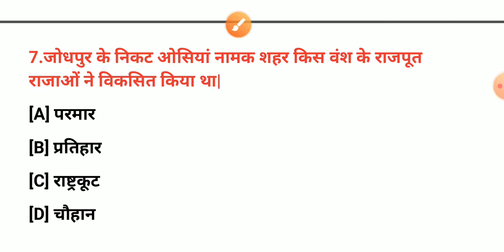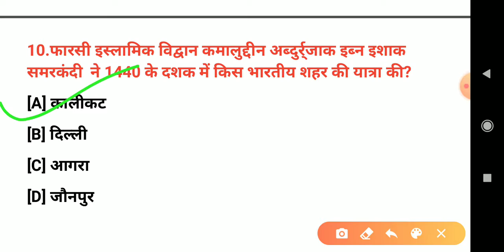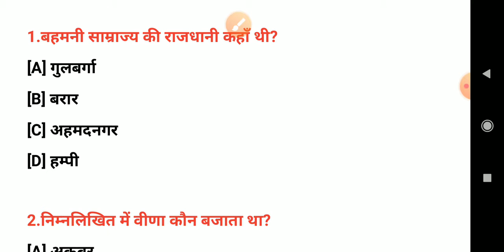important question of mediaeval history part 4 for all Exam |by Basant sir || ias point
Hello Friends,

मैं बसंत, आज मैं आपको पढ़ाने वाला हूँ महत्वपूर्ण प्रश्नों का एक संग्रह जो आपके सभी प्रतियोगी परीक्षाओं के साथ ही साथ UPSC की प्रारंभिक परीक्षा के लिए बहुत ही लाभकारी होगा, आशा करता हूँ कि ये वीडियो आपके लिए बहुत अति लाभदायक सिद्ध होगी..और आपके ज्ञानवर्धन में मददगार साबित होगी..!!!

धन्यवाद 🙏

साभार 😍